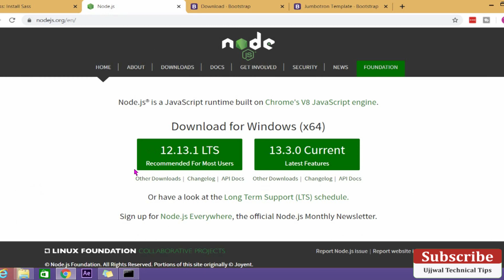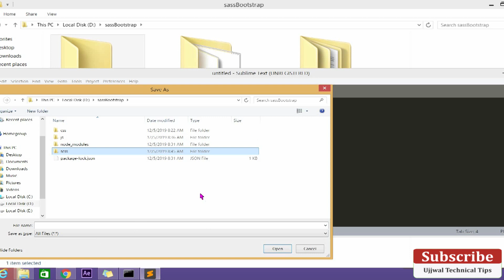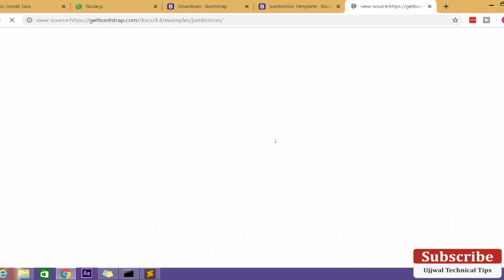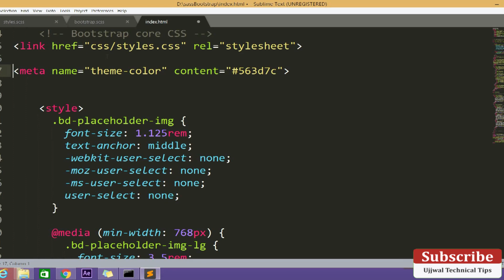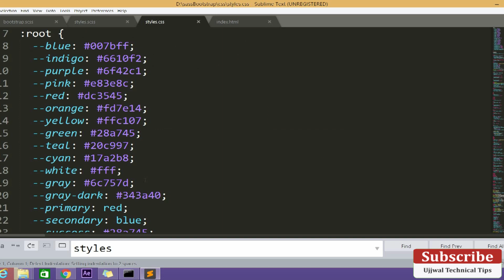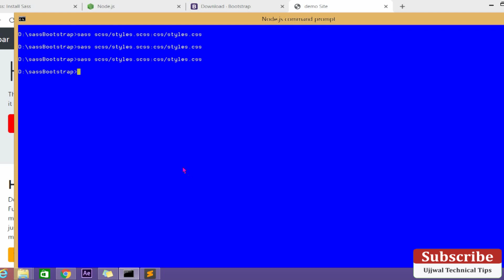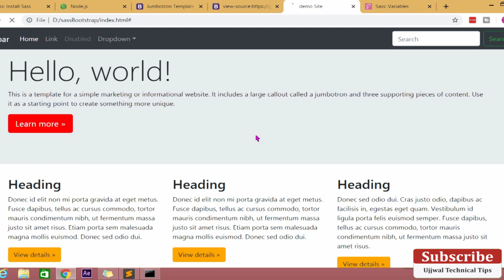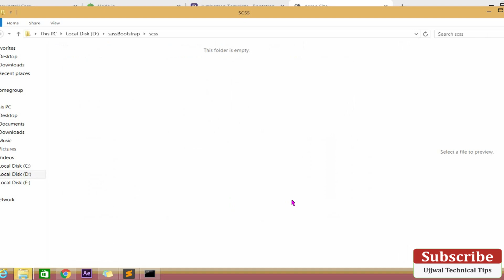Bootstrap 4 SASS - How to create themes | Bootstrap 4 Theme Customization (with Sass)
📍 node -v
📍 gem install sass
📍 sass -v
📍 sass scss/styles.scss:css/style.css
Bootstrap in your Node.js powered apps with the npm package:
📍 npm install bootstrap

bootstrap,bootstrap4,
bootstrap 4,
bootstrap 4.0.0-beta.2,
scss,
sass,theme,
tutorial,
fast,
how,create,ruby,node,node js,
npm,
learn